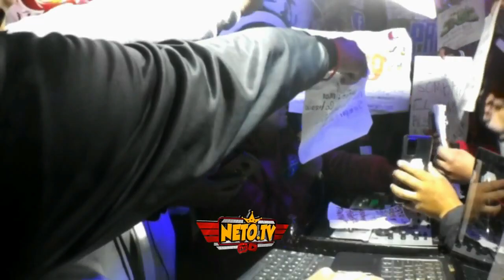💥 UN TEMA A DOS VOCES 💥EN ANIVERSARIO DE SONIDO 🤩CALIDAD 🏮MASTERBOY 💥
💥UN ANIVERSARIO MAS DE MIGELITO MIX
🇲🇽 SONIDO CALIDAD 🔉🚧🛑🚦🚦🔉🔉🔉🔉
LA MERA VENA DE ALMOLOYA DE JUAREZ

CON LA PARTICIPACIÓN DE EL INTERNACIONAL 💎💎💎NONONONO

🇲🇽 MASTERBOY 💥💥💥💥💥💥

PARA DISFRUTAR DE TODOS LOS VIDEOS Q TENEMOS PARA TI🔉🔉🔉🔉🔉🔉🚩🚩🚩🚩🚩🚩🚩
SIGEME EN FACEBOOK COMO NETO TV 🔥🇲🇽